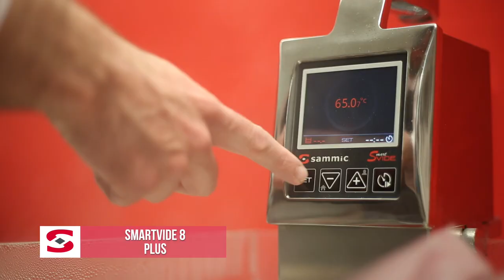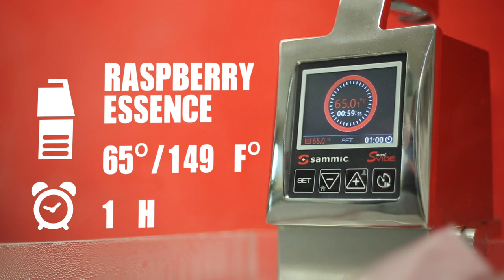Lyo Raspberry Gazpacho Recipe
Traditional gazpacho with the original touch of lyo raspberries, A refresing recipe using sous-vide cooking system - idealfor this summer!